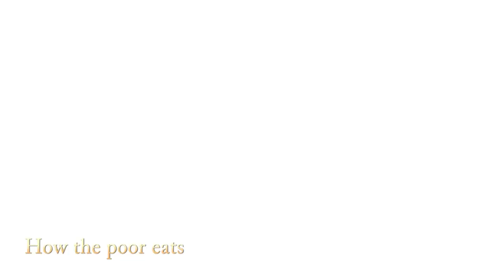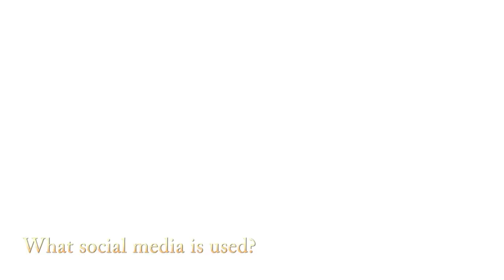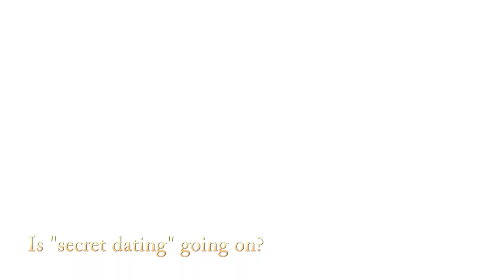Prof. Mike | 2022 | Cultural Interview with Farah 2022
Cultural Interview with Farah 2022 Amman, Jordan
00:00 Interview
00:23 Food
03:33 Fast Food
04:36 How the Poor eats
07:00 Social Media
07:25 Social Media Insecurities
07:58 Speaking English
11:17 Secret Dating
13:27 Women and Working
16:49 Misconceptions